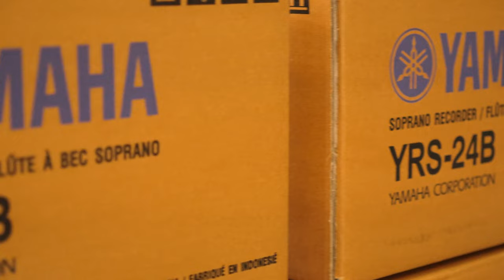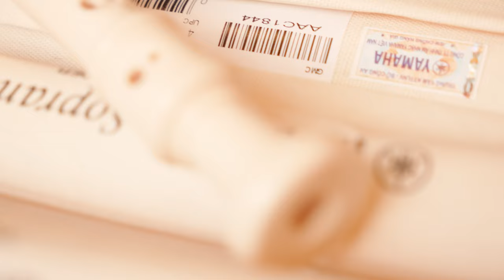200 cây sáo RECORDER YRS- 24B được Minh Phụng Music phân phối đến trường THCS Lê Quý Đôn!!!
YSáo Recorder Yamaha YRS-24B rất dễ chơi và có âm sắc rất rõ ràng, đặc biệt thổi không tốn hơi nhiều. Có thể nói đây là loại nhạc cụ phổ biến nhất trên thế giới, dòng Recorder này của Yamaha được thiết kế để mang lại một sự khởi đầu hoàn hảo cho người mới bắt đầu chơi và thường được sử dụng trong các chương trình giáo dục âm nhạc của trường học. Chất liệu nhựa cao cấp ABS, an toàn khi sử dụng cho trẻ nhỏ và người lớn, thiết kế đẹp, độ bền cao